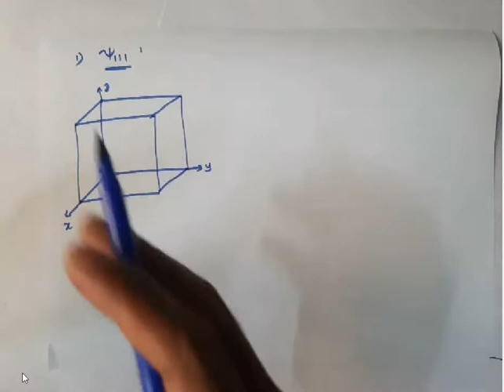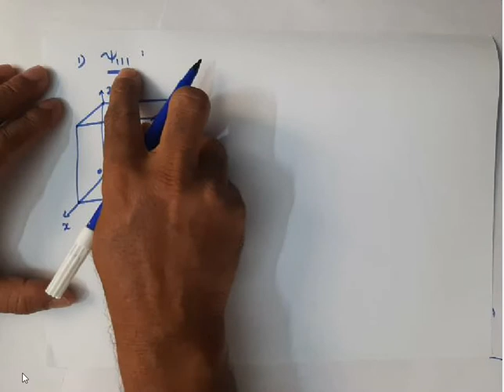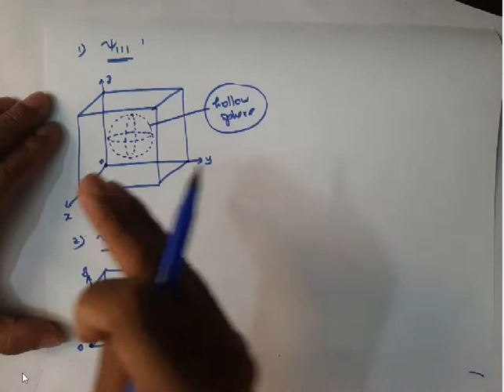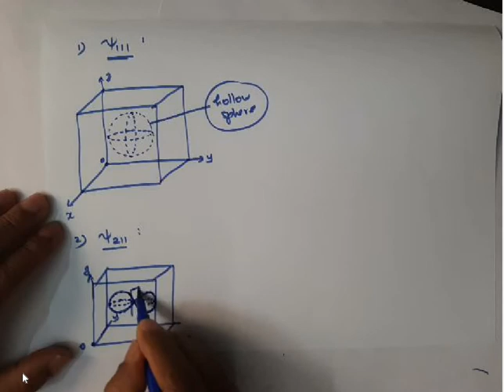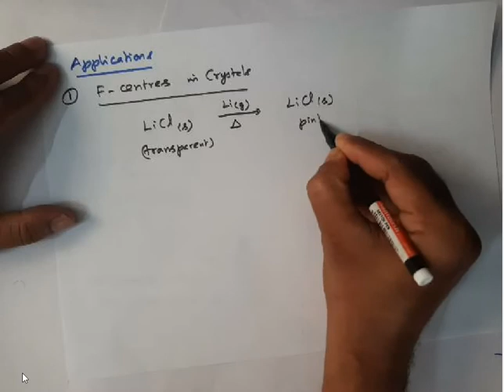LECTURE - 7 - APPLICATIONS OF PARTICLE IN 3D BOX MODEL - F CENTERS IN CRYSTALS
QUANTUM CHEMISTRY - PARTICLE IN 3D BOX - APPLICATIONS - UGC/CSIR -JRF/NET CHEMICAL SCIENCES - JAM - CHEMISTRY